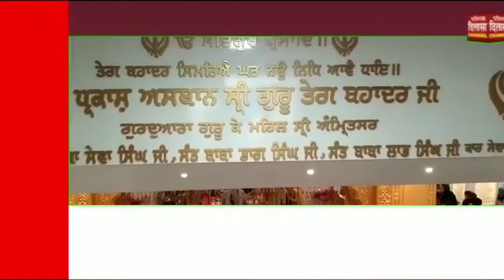गुरुद्वारा 'गुरु के महल' दर्शनों के लिए उमड़े श्रद्धालु। public dilasa channel 21/04/2022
15 years old Public Dilasa Newspaper and Public Dilasa Channel is very popular source of Amritsar's latest news and is very active on Facebook, Youtube, Instagram and Twitter.